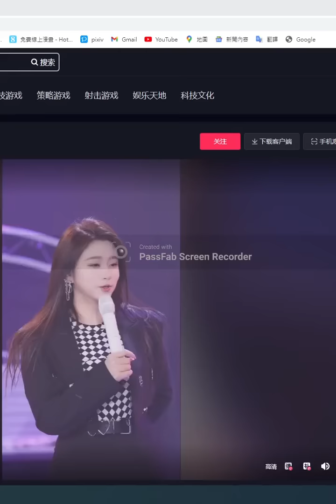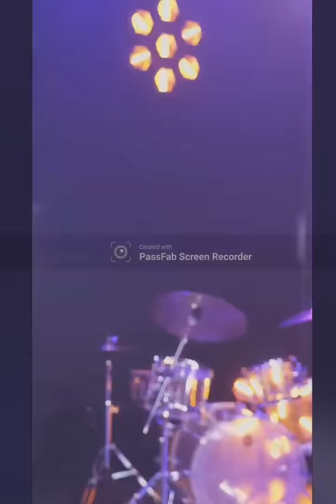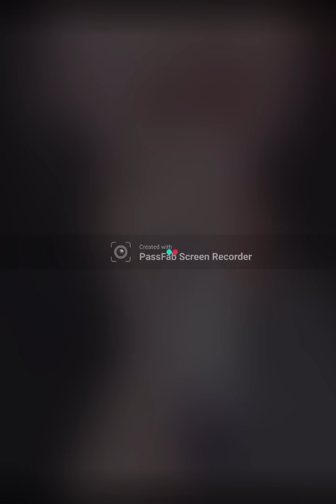20221212上 菲兒全集視頻